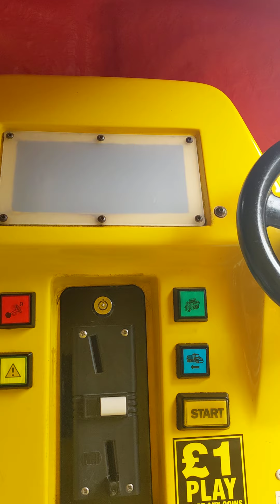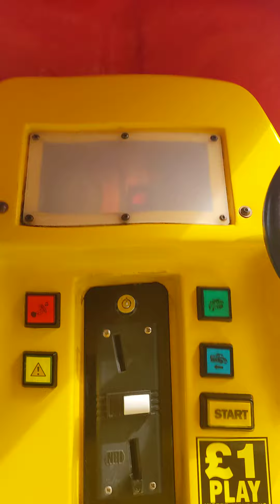Mitch the Dumper Truck Kiddie Ride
Filmed and sighted at The Mint Amusements in Great Yarmouth.
Released by R.G. Mitchell in 2001, loosely based on late 1990s design of Tonka's dump truck character Chuck.

Three of the sound effects were previously used for Steady Eddie.